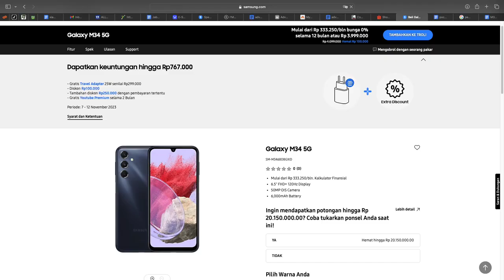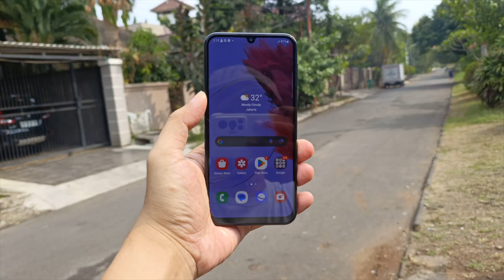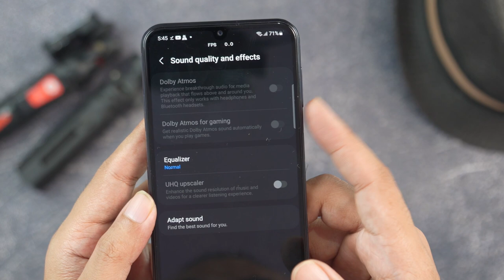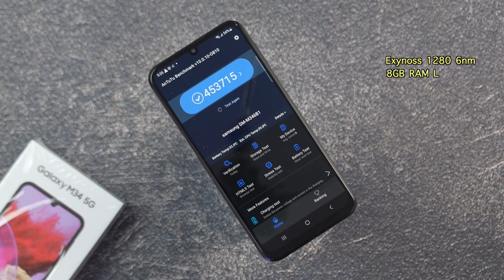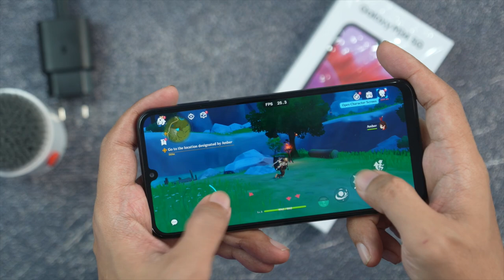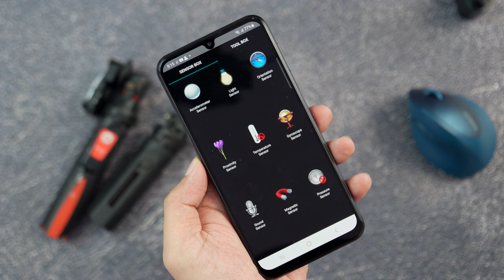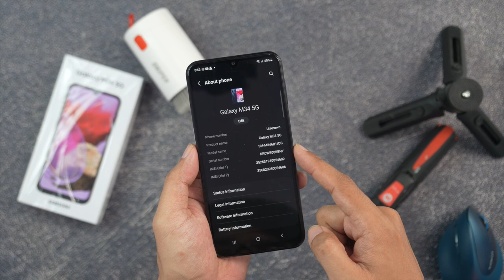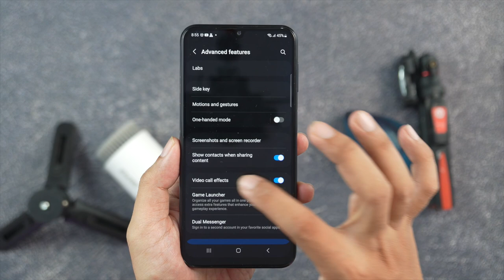Lebih Terjangkau dan Menarik - Galaxy M34 5G review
Samsung Galaxy M34 5G ini harganya 4 juta tapi punya gaya layar sederhana, cek videonya sampe abis baru komentar yaak..